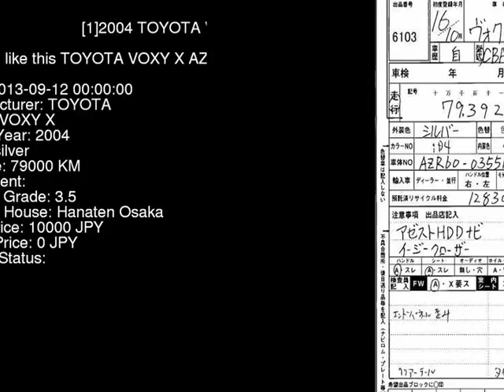2004 TOYOTA VOXY X AZR60G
the Authority on JDMs since 2007!  . Details on this car from auction in Japan